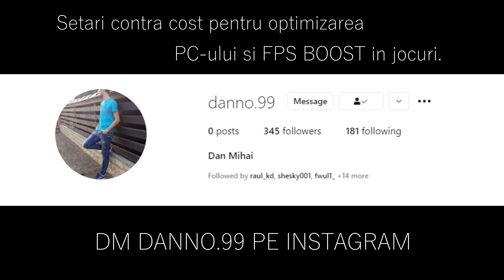Nexus vs Dynamo Eclot | ESEA Season 39 - EU - CSGO Advanced - HiGHLiGHTS